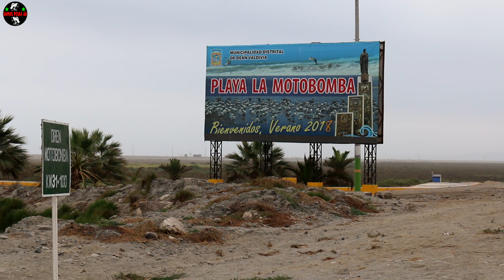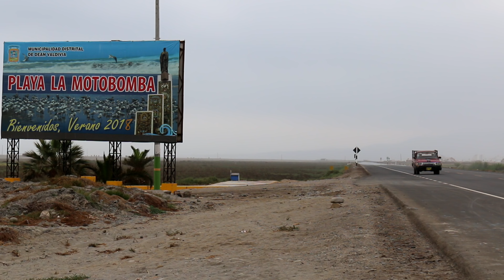PESCA DE TILAPIAS CON ATARRAYA - Pescando Mojarras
Mira Impresionante Pesca de Mojarras Grandes en Río con Atarraya, Pesca con atarraya tipo bolsa. ▬▬▬▬▬▬▬▬▬▬▬▬▬▬▬▬▬▬▬▬▬▬▬▬▬▬

Youtube ▬▬▬▬▬▬▬▬▬▬▬▬▬▬▬▬▬▬▬▬▬▬▬▬▬▬MUSICA ►Run Max Surla/Media Right Productions | Cinematográfico | Dramática